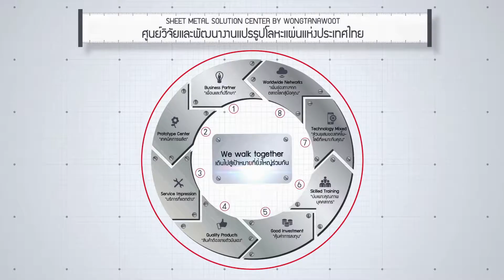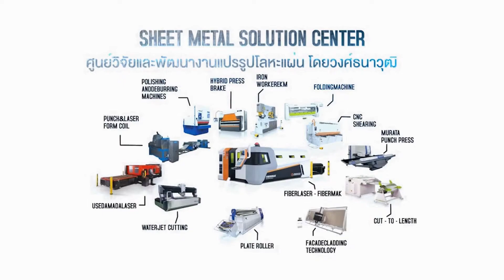ELECTRIC CABINET STRUCTURE